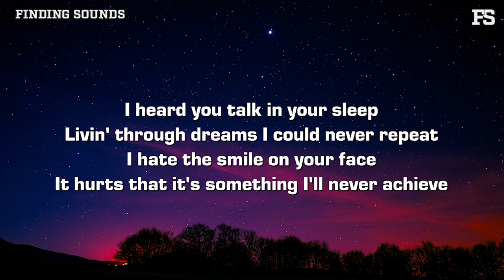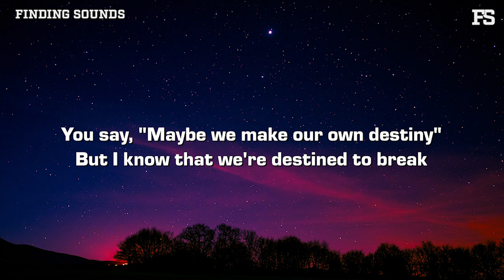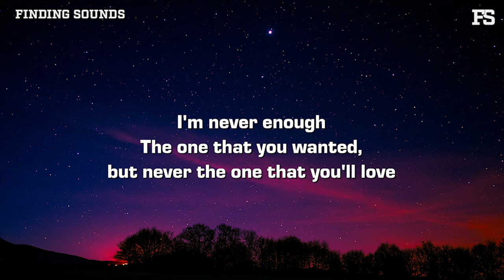MICO - Senses (Lyrics)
Lyrics:

[Verse 1]
I heard you talk in your sleep
Livin' through dreams I could never repeat
I hate the smile on your face
It hurts that it's something I'll never achieve

[Pre-Chorus]
You'd say, "Destiny always seemed make believe"
But I know that we're destined to fall
'Cause honestly, you deserve everything that I'm not, oh

[Chorus]
Someday I know you'll come to your senses
And leave me alone with all of my questions
Oh, I don't have the answer
I can't give you more
I know that you'll never be mine
But I'll always be yours

[Verse 2]
I heard you snap at your friends
Said that you're happier now in defense
'Cause I know they hate how you changed into someone you're not
Just to make it make sense

[Pre-Chorus]
You say, "Maybe we make our own destiny"
But I know that we're destined to break

[Chorus]
'Cause I don't have the answer

[Bridge]
Know you fell for the person that tried to be someone they're not
You long for a feeling you'll never get back
And I'm scared that you'll finally give up
I'm never enough
The one that you wanted, but never the one that you'll love

[Chorus]
And I know you'll come to your senses

[Outro]
I'll always be yours
And I'll always be yours (Oh, oh, oh, oh)
'Cause I know that you'll never be mine